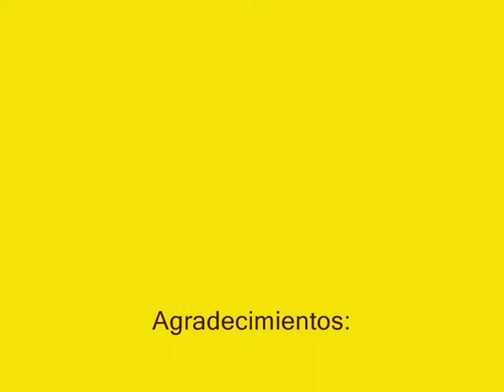Raperos en Tabacalera